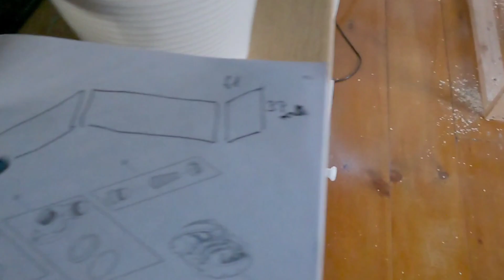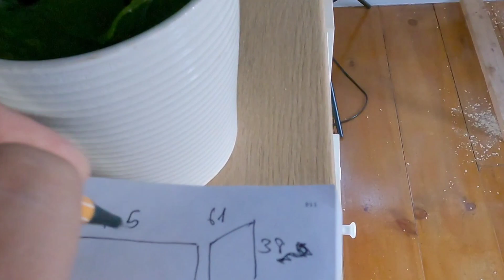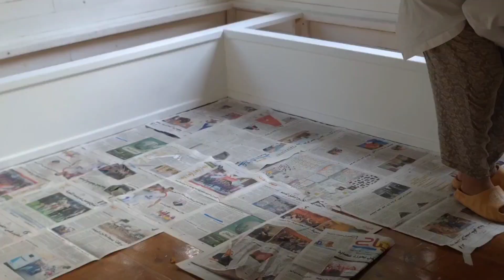EXTREME DINING ROOM MAKEOVER 1 //DIY BANQUETTE BENCH WITH FLIP UP STORAGE